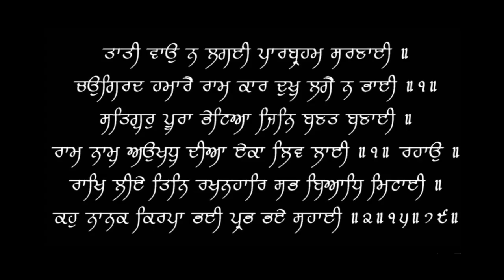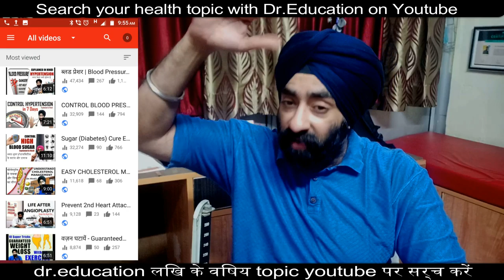हमेशा जवान कैसे रहे | सनातन यौवन | Always Stay Young - for Men | Dr.Education